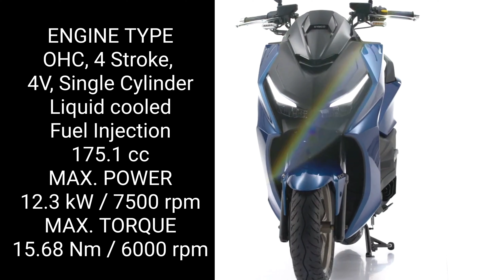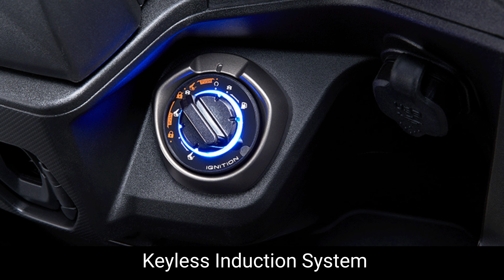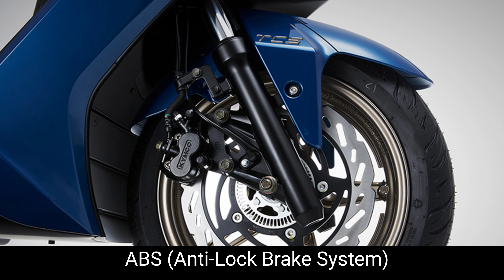All New Kymco KRV 180i TCS | Features & Specs | SRP 189,000| TrendingMotoPH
All New Kymco KRV 180 | Features & Specs  | TrendingMotoPH

SPECIFICATION

ENGINE TYPE

OHC, 4 Stroke, 4V, Single Cylinder

COOLING SYSTEM

Liquid cooling

FUEL SYSTEM

Fuel Injection

ACTUAL DISPLACEMENT

175.1 cc

MAX. POWER

12.3 kW / 7500 rpm

MAX. TORQUE

15.68 Nm / 6000 rpm

CURB WEIGHT (KG)

133.5

LENGTH X WIDTH X HEIGHT (MM)

1960 x 755 x 1115

795

WHEELBASE (MM)

1400

7.2 L

FRONT WHEEL SIZE

110/70-13

REAR WHEEL SIZE

130/70-13

WHEEL MATERIAL

Aluminum Alloy

FRONT SUSPENSION

Telescope

REAR SUSPENSION

Unit Swingarm

FRONT BRAKE SYSTEM

Disk
REAR BRAKE SYSTEM
Disk